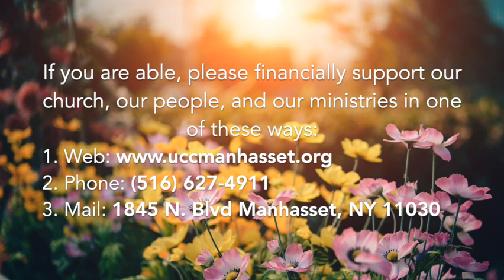"Something Fishy" by Rev. Jimmy Only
The Congregational Church of Manhasset  January 22, 2023